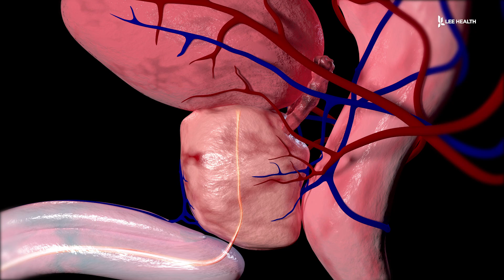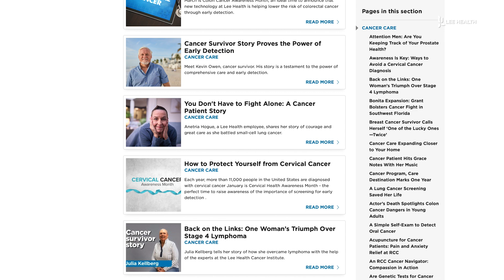Finding Early-Stage Prostate Cancer with a PSMA PET Scan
Prostate is the most common non-skin cancer affecting American men. “At one point, it was as many as one in seven men in America would get it, and unfortunately, some men still die from it,” said Urologic Oncologist Dr. Joseph Klink.

While it can be found through a PSA blood test, there are limitations for those who are high risk. “A bone scan and a CT scan can tell if a cancer has spread, but only when it's very large, when you have big cancer nodules somewhere else. And we really couldn't find the cancer spread at an early stage,” said Dr. Klink. Until now, thanks to the PSMA PET Scan. “It's a scan. It's not an invasive procedure. All you do is lay down the machine, slide through it, and you're done…The key is that the PSMA PET scan can find these cancers when they're much smaller, much earlier in the process, and much easier to treat.”

If cancer is discovered, targeted treatment can start immediately. “It gives us the option of doing focal radiation so if there's one or two little spots, we can zap those spots with radiation and kill it get rid of the cancer spread. We don't have to wait until it gets really big and then blast an entire area and cause lots of side effects,” said Dr. Klink.

Harnessing new technology to discover and treat early-stage prostate cancer. “If you catch prostate cancer early, get it treated, get it cured, you can go on and live a normal life.”

Lee Health in Fort Myers, FL is the largest network of health care facilities in Southwest Florida and is highly respected for its expertise, innovation and quality of care. For more than 100 years, we’ve been providing our community with personalized preventative health services and primary care to highly specialized care services and robotic assisted surgeries.

Visit LeeHealth.org